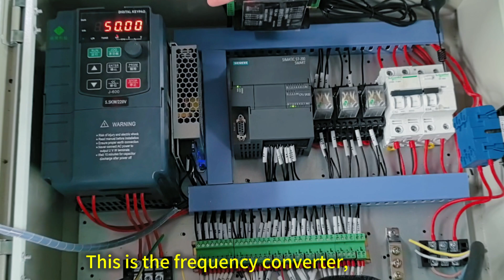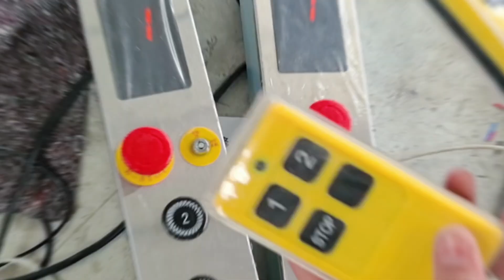Safe hydraulic goods scissor lift table for pallets cargo used in factory warehouse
This scissor lift is designed as a loading dock lift for unloading goods from a truck,and with closed height 1200mm.